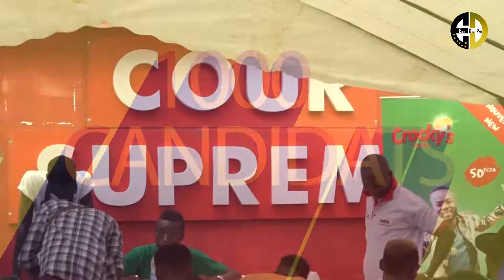FINALE DU CONCOURS LA VOIX DES ETOILES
La Voix Des Étoiles La grande Finale le 16 Août à Partir de 18H 🕕
📍Lieu :  Case D'ivoire ( Entre Le Rond Point Rivera 2 et Cap. Nord )
Les tickets sont disponibles au prix de 10.000F "" Dîner Gala ""
De Nombreux Artistes Invités 🔥💥
 Ils Sont Plus que 5 candidats Qui Sera La Nouvelle Etoiles Du Label 🤞🔥🔥
 Emma Dobre Prod  🔥🔥🔥💪🏾💥💥

Directrice de prod : EMMA DOBRE PROD
Produit par EMMA DOBRE PROD